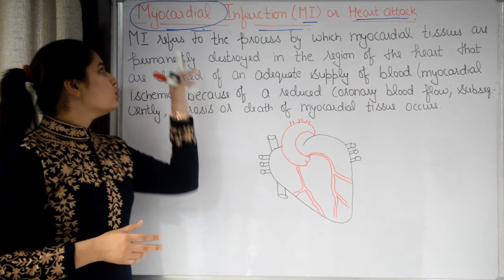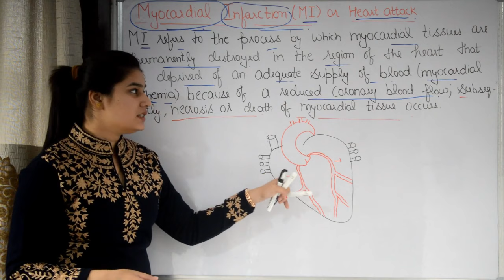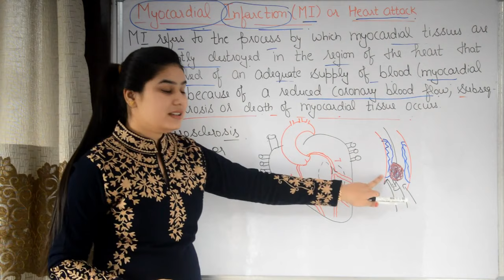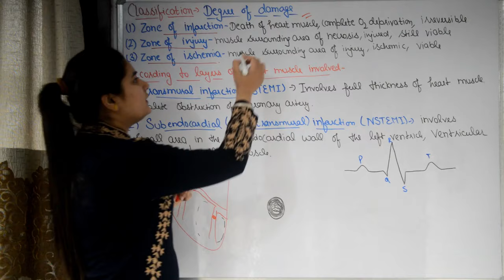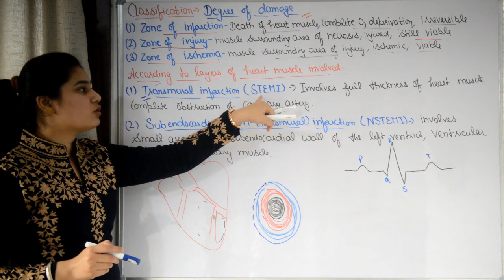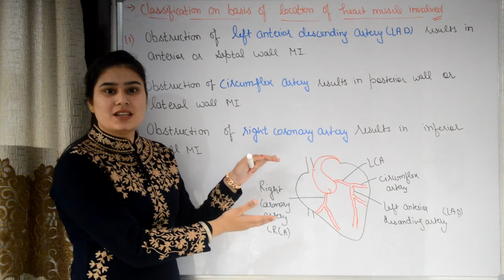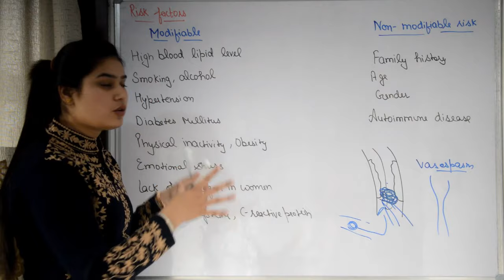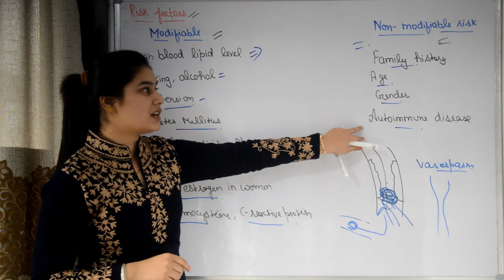Myocardial Infarction or Heart Attack in Hindi | Classification | Causes & Risk Factor